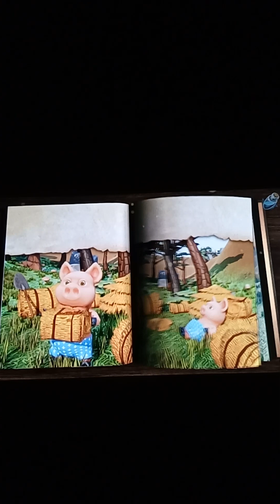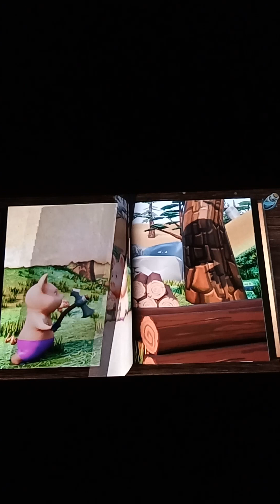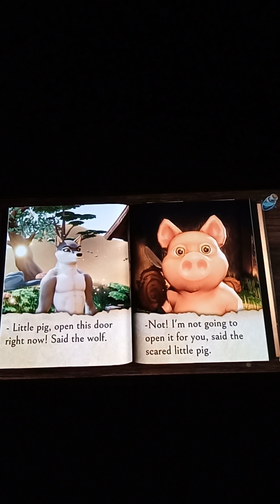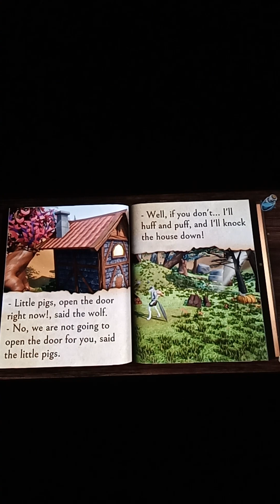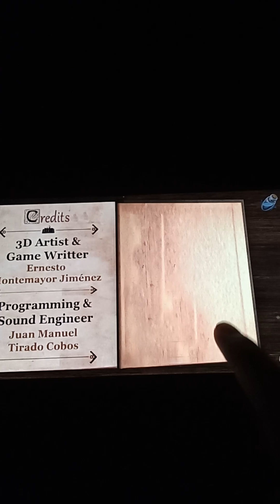Inkysora kids storytime episode 3: the 3 little pigs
Hey kids! today we're reading the 3 little pigs!